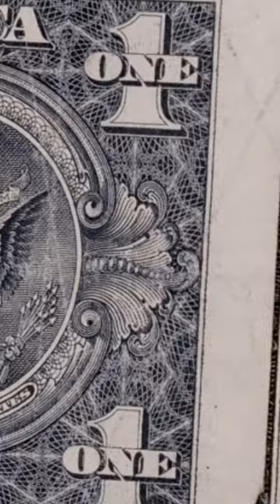NEGRO CARRILLO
LOS GATOS DE SINALOA